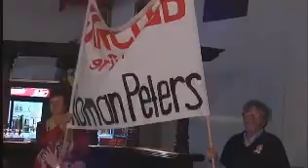Roman Peters in der Schlagerhitparade am 10.05.2014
Roman Peters Live in der Allten Event Fabrik